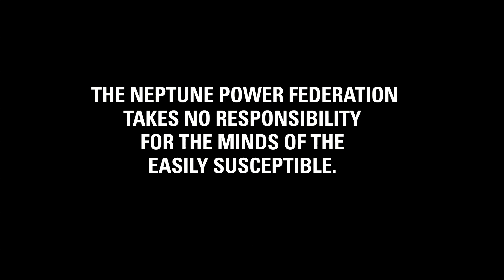The Neptune Power Federation - "Mano a Satano" Erotic Volcano Records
- The Neptune Power Federation - "Mano a Satano" - Like this video? Come see hundreds more at KrankTV.com! - the Net's biggest home for metal, death, grind, thrash, rapcore, heavy and hard rock music videos!

The Neptune Power Federation debut album Mano A Satano available from iTunes and Bandcamp [Also with Vinyl/Digi Download bundle]